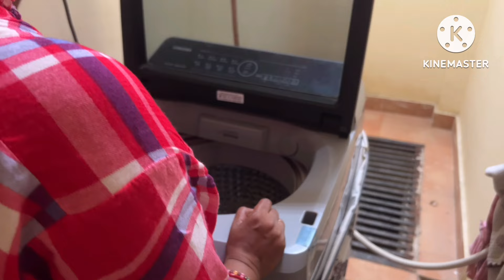🌧️बरसात में भी घर रहेगा साफ़ सुथरा और महकता हुआ | Smart housekeeping Hacks ☂️useful Monsoon tips☔️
About me - A housewife.. I am from  kanpur